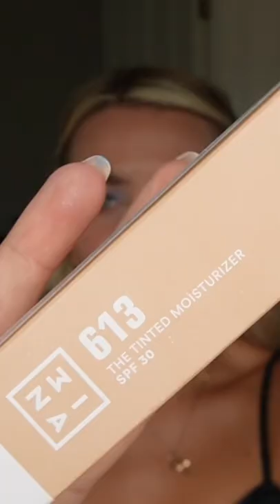Testing out new 3INA summer essentials collection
Let's be friends (don't be shy, come say hi!)

(vegan, cruelty free, science - led beauty)

Code IngridaG30_1 save 30% of everything from MADAM GLAM - vegan and cruelty free gel nail polishes

Save big $$$ on Your jewellery orders from Sashka Co.
for the latest discounts and promotions.